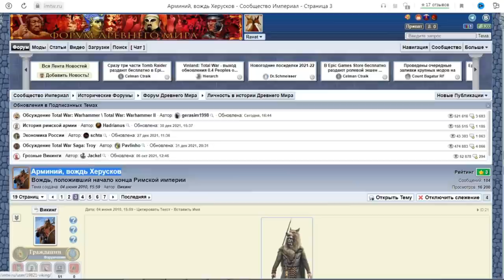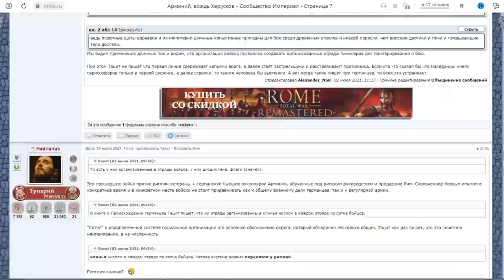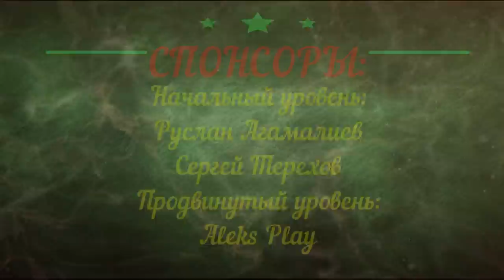Почему Арминий не смог повторить разгром римских легионов, как в Тевтобургском лесу #10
Германский вождь Арминий разгромивший римские легионы Вара в Тевтобургском лесу, провел в своей жизни не одно сражение. В этом фильме мы проанализируем ряд боев и Вы узнаете ответ на вопрос заданный в названии к видео. В фильме мы используем анимированные карты и реконструкцию битв при помощи Total War Rome 2. Таких видео на Ютубе мало, так что не пропустите этот фильм.
Использовали 5 модов. Divide Et Impera Part 1     А так же 2 и 3 части. Так же с ними установил  Germanic Tribes    А так же [ DEI Submod] Late Germanic Units.

Содержание:
00:00 Вступление
00:38 Раздоры среди германских вождей
01:30 Краткая история жизни Арминия
02:29 Участвовал ли дядя Арминия Ингвиомер в Тевтобургской битве
03:21 Кто возглавлял восстание германских племен против Римской империи в 9 году
04:06 Сражение Арминия с Германиком в 15 году за год до битвы при Идиставизо. Что нам про эту битву говорит Тацит.
05:37 Карта битвы германцев и римлян в 15 году
07:56 Отход легионеров из земель германских племен  на зимние квартиры после компании 15 года
08:11 Битва Цецины и Арминия в болотах
09:38 Первый день боев
11:12 Пара слов о полководческом таланте Арминия
12:51  Второй день боев
13:46 Порядок следования римской имперской армии на марше
18:51 Третий день боев. Атака германцев на походную колонну римлян
22:06 Была ли дисциплина в войске Арминия
22:41 Сообщество Империал. Арминий вождь херусков
23:32 Бой за орла одного римского легиона
23:52 Атака германцев на обоз римлян
25:50 Контратака римлян
27:13 Завершение третьего дня боев
29:20 Ночная паника в римском лагере
31:09 Бой за римский лагерь
36:06 Арминий и Ингвиомер в битве за лагерь римлян. Итог сражения
36:55 Арминий и Ингвиомер в битве при Идиставизо и у Вала ангривариев. Столкновение двух стратегий войны
38:03 Ссора Ингвиомера и Арминия
38:48 Заключение

Сообщество Империал. Тема Арминий вождь херусков